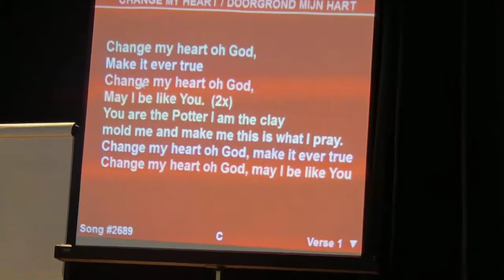Pastor Laurent Liongo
Glasgow Meetings Sunday 9 December 2012